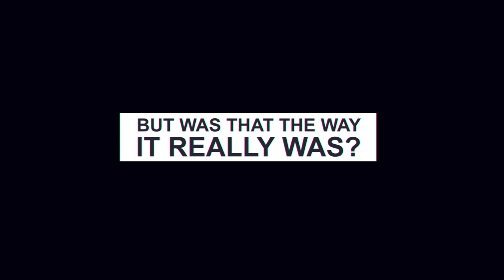Showtime's "Loudest Voice" had as many lies as truths. Our last review – Episode 7.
Showtime produced a 7 episode hit job on Fox News and Roger Ailes. Two former execs share the scoops and tell inside stories.

LaCorte News is a fledgling news site founded by former Fox News executives. We pledge to bring you the news straight, show you the spin, and let you speak your mind freely.